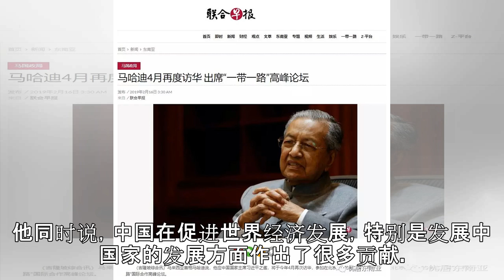马哈蒂尔确认出席北京“一带一路”高峰论坛